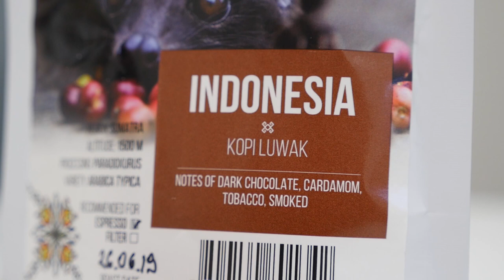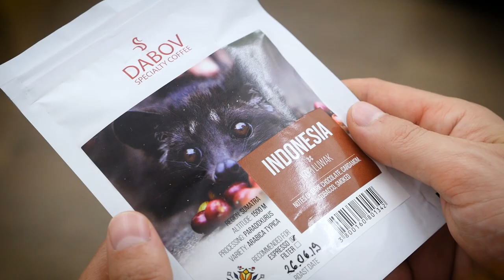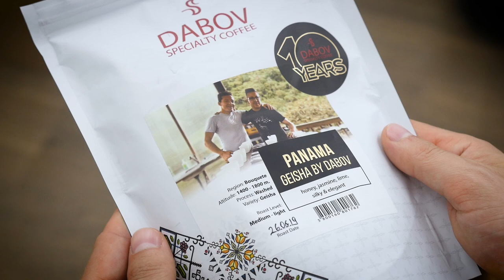Rare Coffee Battle: Geisha Coffee vs Kopi Luwak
A little controversial tasting today. We could compare two of the world’s most expensive coffees: Kopi Luwak and Geisha Coffee. One is glorified, and other is criticised for many reasons, poor quality & animal rights issues, to name a few things. We wanted to find out how do they really taste.

We received the samples from Dabov Specialty Coffee in Sofia, Bulgaria 🙏 Here is their story